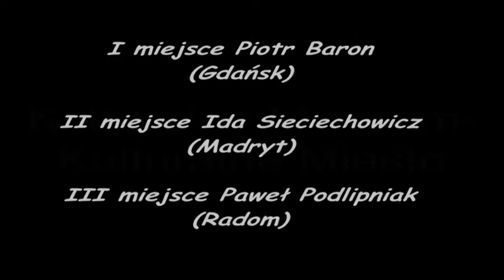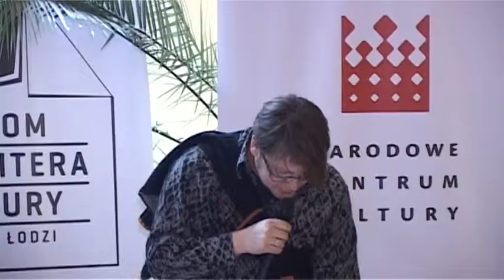Finał V Ogólnopolskiego Konkursu Poezji Lirycznej im. Andrzeja Babaryko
Na pierwszy jubileusz Konkursu Poezji Lirycznej im. Andrzeja Babaryko wpłynęła rekordowa liczba zgłoszeń -- wiersze nadesłało 165 poetów z Polski i zagranicy (Stanów Zjednoczonych, Czech i Hiszpanii).